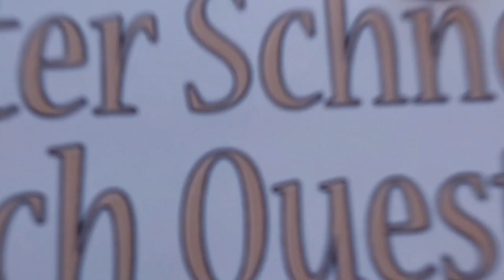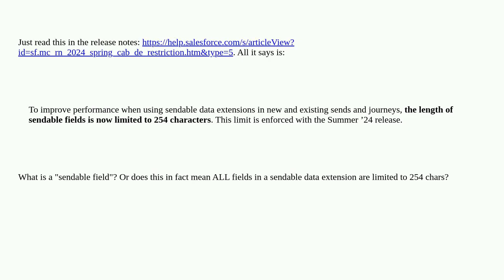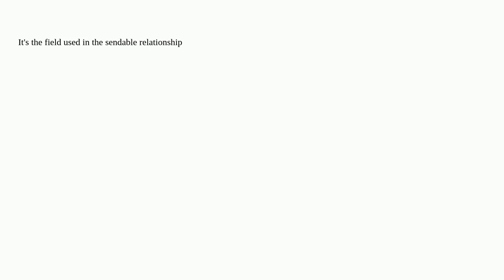Salesforce: Summer '24: Data Extension Field Limits for "sendable fields". What is a "sendable fi...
Summer '24: Data Extension Field Limits for "sendable fields". What is a "sendable field"?

A special thanks goes out to the community

  marketing-cloud dataextensions